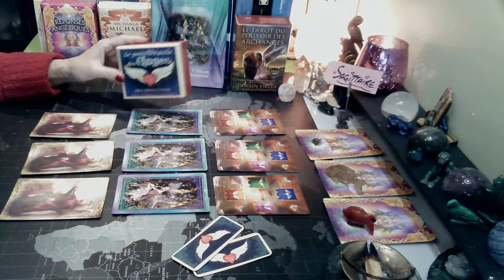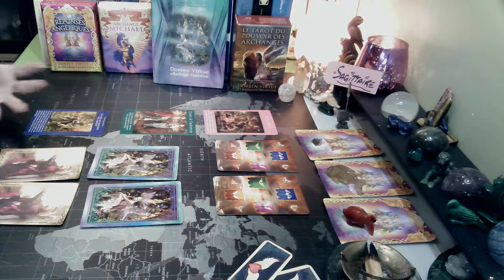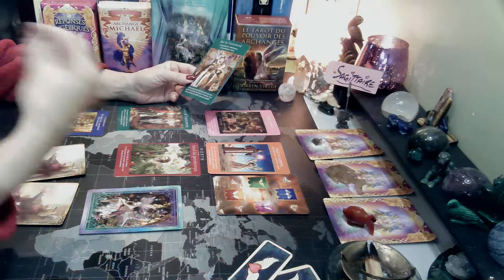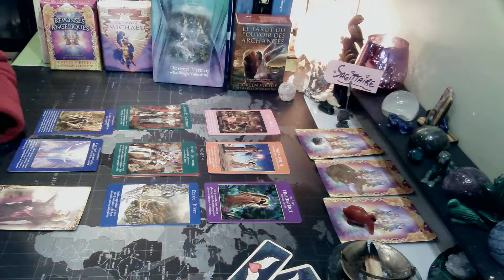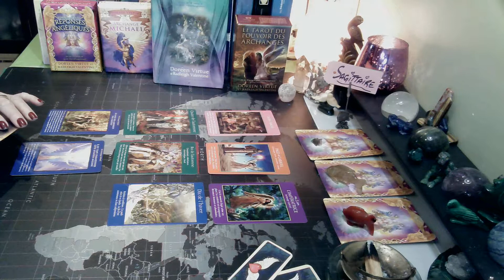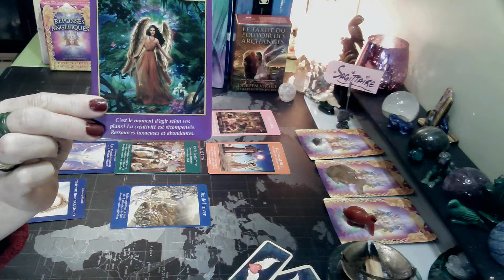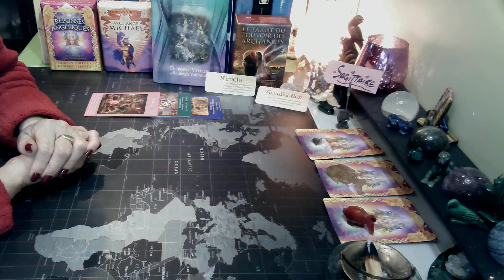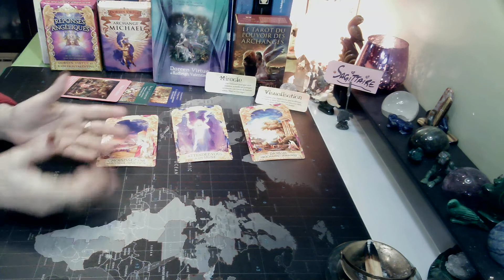Guidance Sagittaire: J'avance à mon rythme! - 27 décembre 2021 au 2 janvier 2022